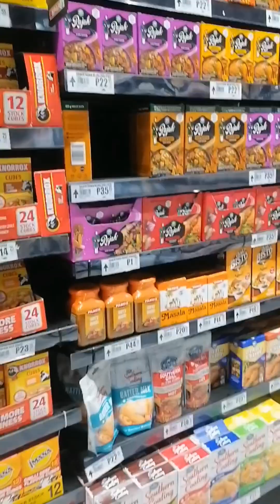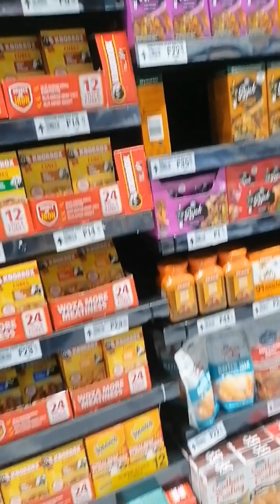A Day In My Life |Business Woman |Botswana Vlogs